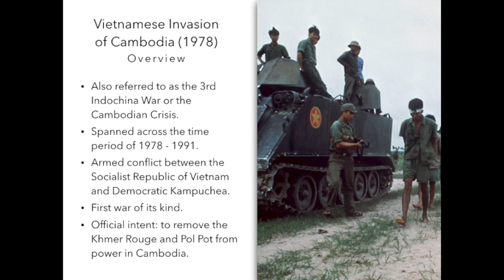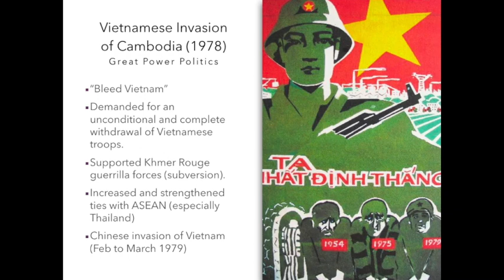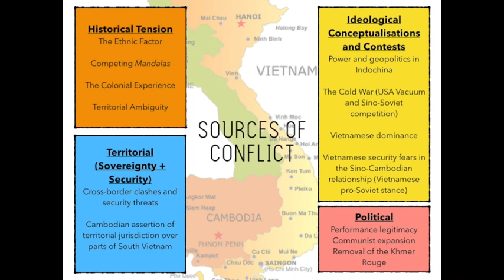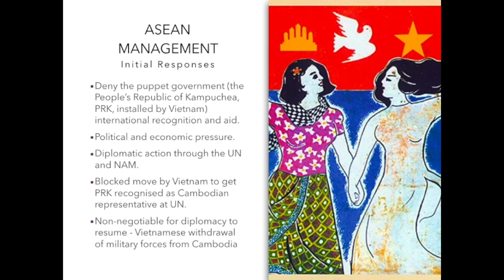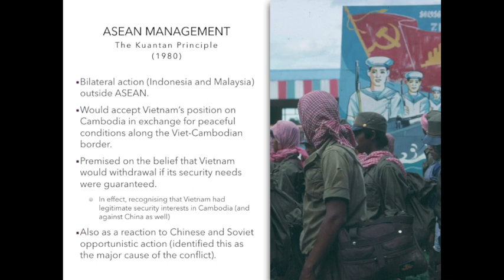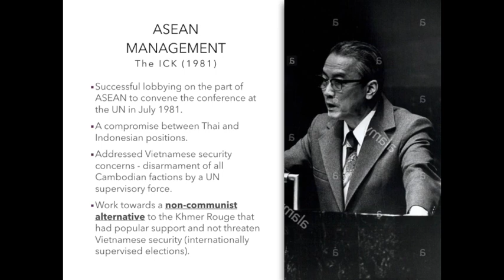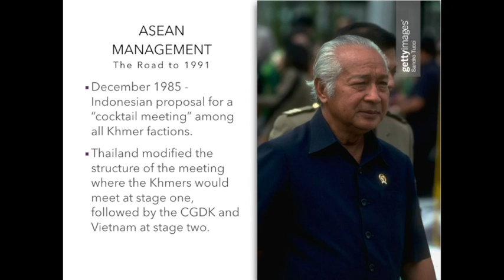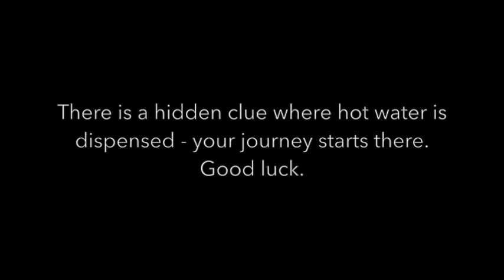JC 2 ASEAN and the Cambodian Conflict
Cool Intro - 0:00 - 1:11
Real Intro - 1:12 - 4:15
Recap of Tutorial Lesson on Motivations for Cambodian Conflict - 4:16 - 21:44
Commercial Break - 21:45 - 22:14
ASEAN's Management of the Cambodia Conflict (Initial Phase) - 22:15 - 39:25
ASEAN's Management of the Cambodia Conflict (ICK) - 39:26 - 48:46
ASEAN's Management of the Cambodia Conflict (Late Phase) - 48:47 - 57:40
Epilogue - 57:41 - 57:52